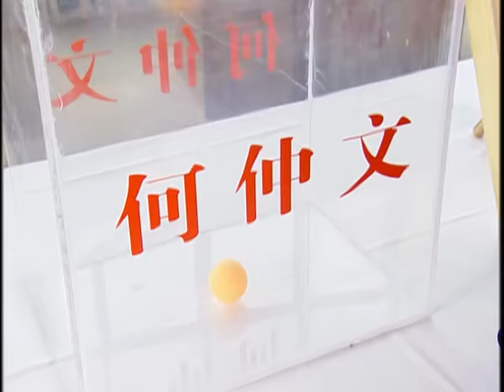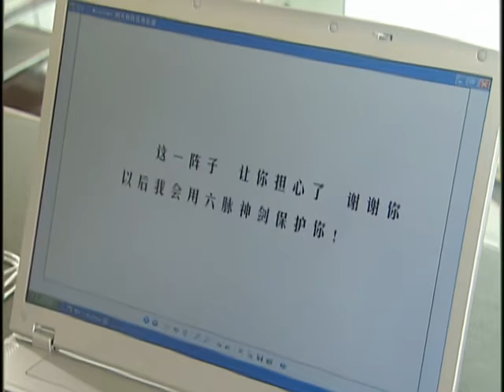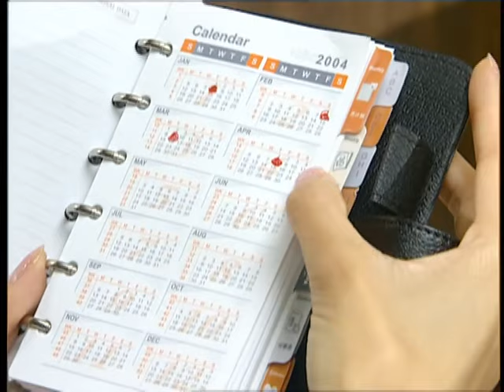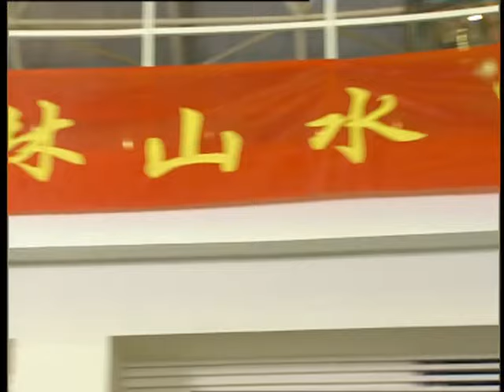【超好看民国剧】落花错流年 07 | 霍建华与父亲争执，留下新婚妻子远走他乡，多年后竟发现妻子被改嫁给二叔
💬 簡介：为解丧子之痛的雕刻艺术家沈慕光应愚自乐园主愚自老人之邀来到桂林。意外地遇见了顽劣却才华横溢的年轻人仲文，慕光执意培养他，与此同时，他也和仲文的准女友墨俐不可自拔地相恋了。仲文在创作受阻，女友背叛等诸多打击下变得歇斯力底，不断伤害关心他人们，包括意气用事地娶了默默爱他的愚自老人之女雨柔。意图夺取愚自乐园的陈浩威爱上了雨柔，放弃了作恶，而与之合谋的林珑因为对雨柔的嫉妒和夺取乐园的野心，拉着仲文越走越远